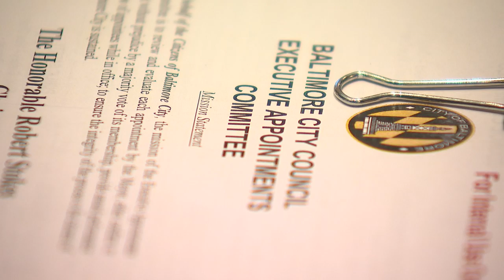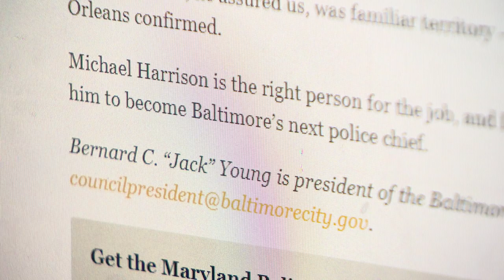Michael Harrison Confirmation Preview